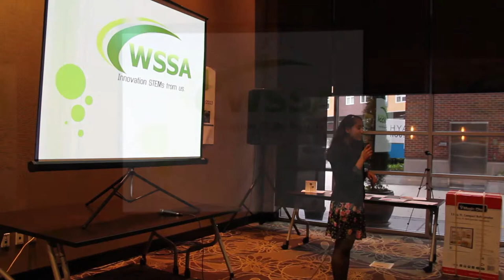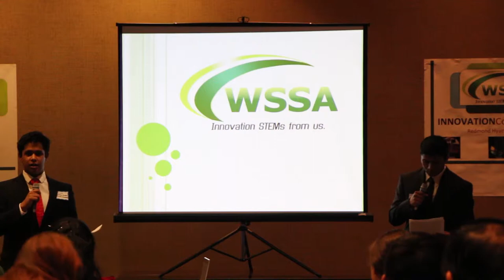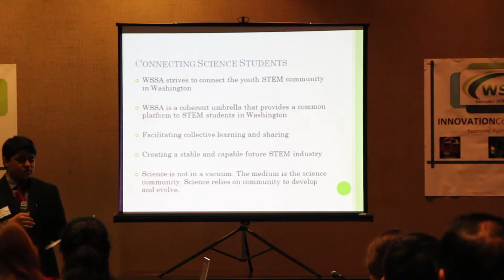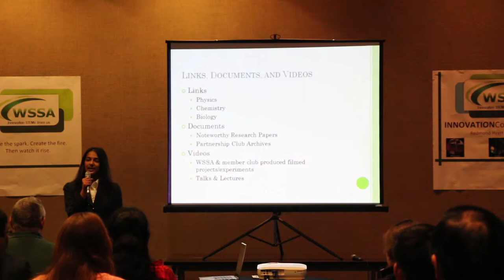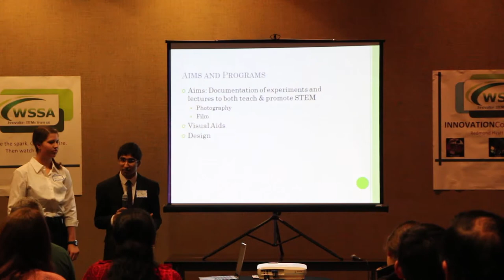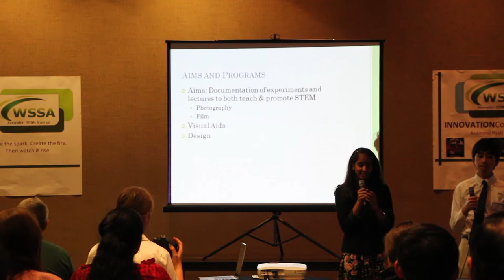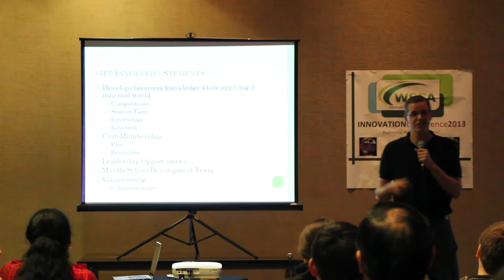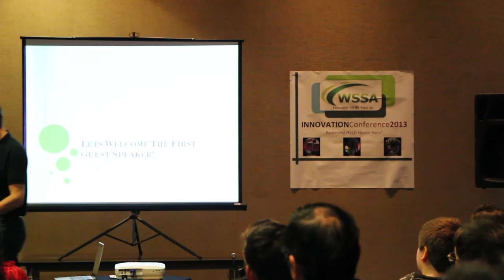WSSA Innovation Conference Intoductions